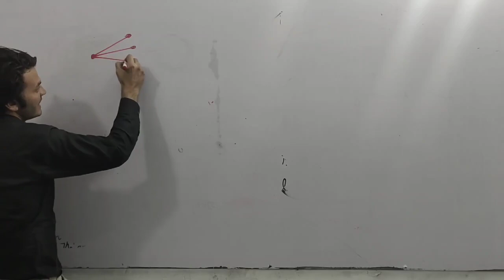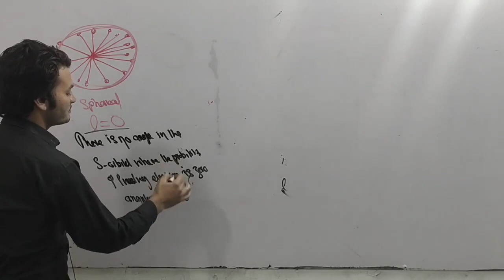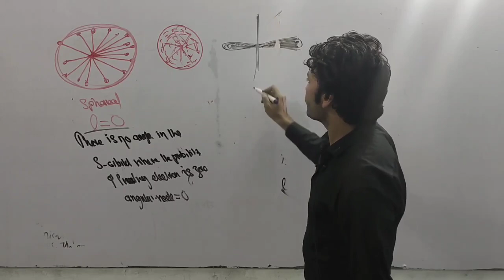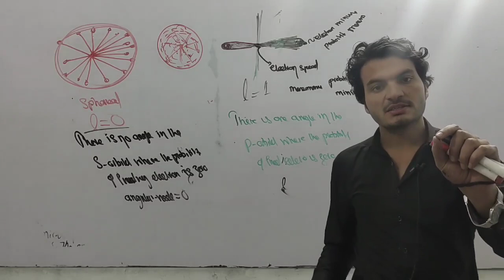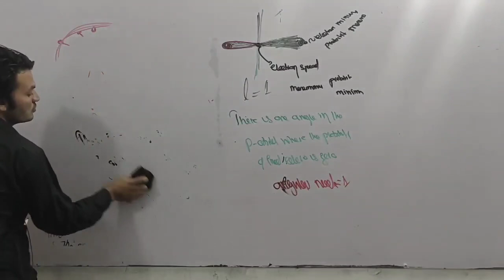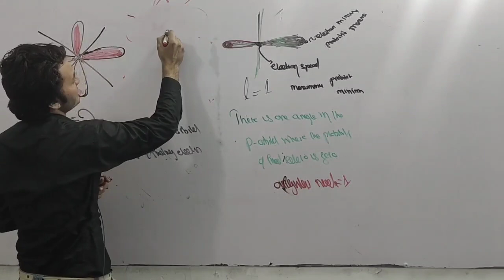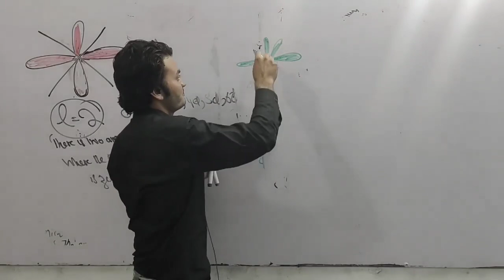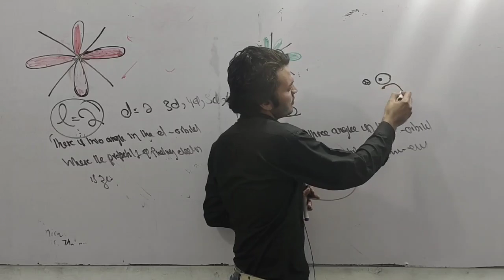Mind Blowing Shape Behind Orbital Concept with Mr Sanan Noor